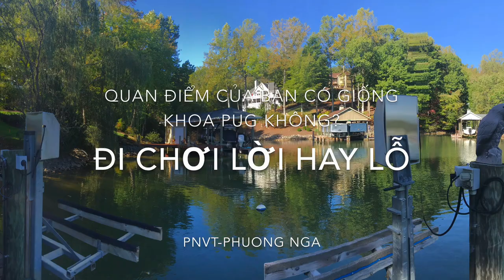Quan Điểm Của Bạn Có Giống Khoa Pug Không? Đi chơi Lời Hay Lỗ?[PNVT-Phuong Nga]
Đi du lịch để làm youtube lời hay lỗ đó là câu trả lời khó nói, tuỳ theo quan điểm từng người. Nhưng khi đi bạn sẽ học được nhiều điều từ xứ bạn